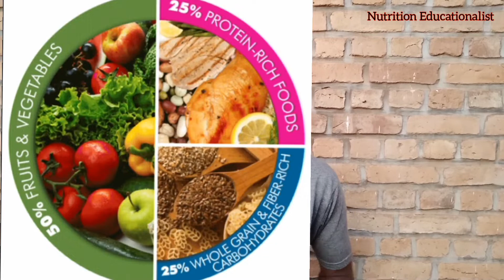NIGUTE WATEGURA INDYO YUZUYE BYOROSHYE, MUBURYO BUDAHENZE?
Buri muntu we se Ake eye indyo yuzuye kugirango akomeze kugira ubuzima bwiza. indyo yuzuye igizwe nibi bikurikira.

1.lbyubaka umubiri:ibikomoka kumatungongo(imyama z'ubwoko bwose, Amata, Amafi , injanga, indugu, nibindi. ),Ibikomoka Ku ibihingwa(ibishyimbo, inkore,amashaza, soya,ubunyobwa. )

2.ibirinda indwara:imboga rwatsi(dodo,imbwija,isogi,ibitabitabi,imbogeri,turrimelic,broccoli,isombe,umushogoro nizindi. ),imbuto(ipapayi,indimu,imineke,inanasi,orange,ibinyomoro,avoka nibindi. ).

3.lbitera imbaraga:ibinyampeke (umuceri,ingano, ibigori,. ), ibinyamafufu( ibirayi,imyumbati,amateke,ibikoro,ibijumba,igitoki. )

Ntago ibi twavuze Ari ukubifatira rimwe Ahubwo ni ukureba ko waba wafashe kimwe muri buri kiciro.

urugero:Ibijumba+ibishyimbo+dodo+ injanga.

ugendeye kuri uru rugero murabonako gutegura indyo y'uzuye  bidasaba ibihenze kubwibyo rero gerageza uko ushoboye ufate indya yuzuye kugira ngo ukomeze kugira ubuzima bwiza.

Murakoze cyane.!!!